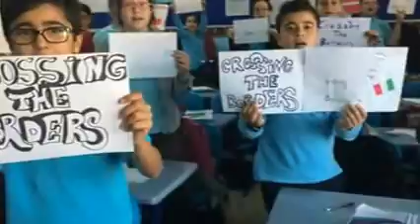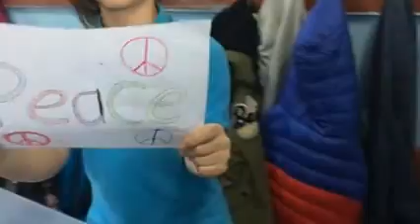Turkish kids saying hello to their friends with the famous Turkish singer' Barış Manço's song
These activies are performed under the title of Erasmus plus projected funded by European Union